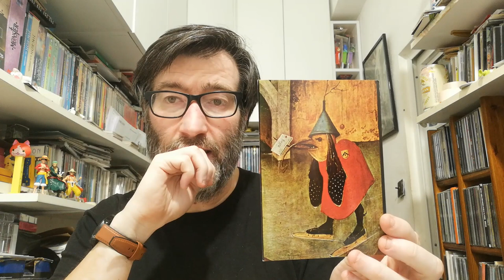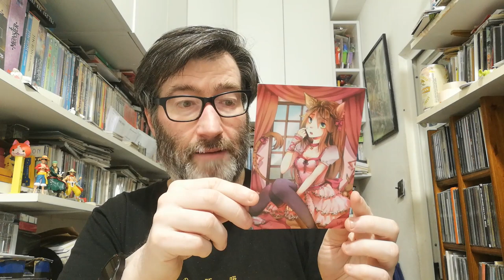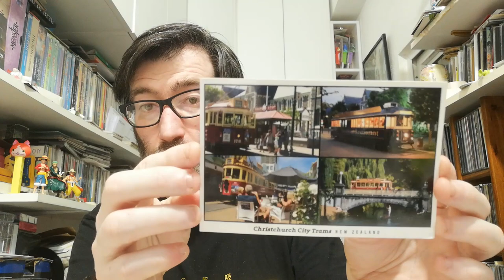POSTCROSSING || WEEK 177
This week I only received these postacards

- 3 postcards from Germany (Oficial Postcrossing)
- 1 postcard from New Zealand (Oficial Postcrossing)